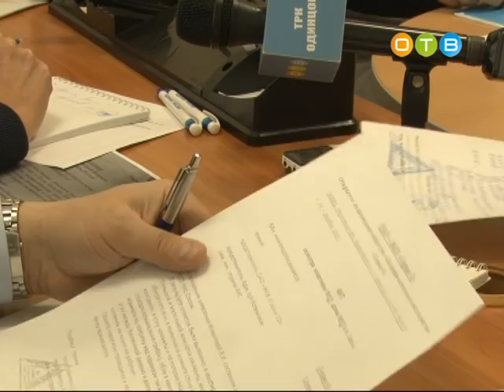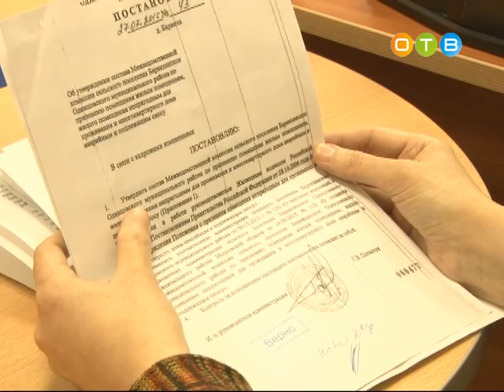Оксана Пушкина посетила с рабочим визитом сельское поселение Заречье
В рамках региональной недели депутат Государственной Думы Оксана Пушкина посетила с рабочим визитом сельское поселение Заречье.   Она осмотрела местные образовательные учреждения, построенные по целевой губернаторской программе и провела выездной приём жителей. Наша съёмочная группа сопровождала депутата.